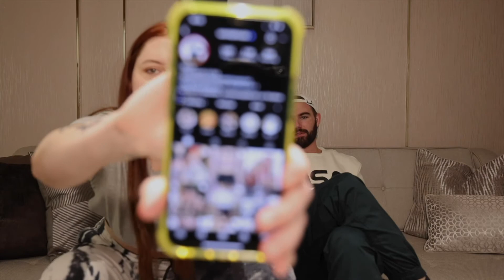Drinking Game with my Husband - this was chaotic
What's up guys! Tyler and I didn't have a whole lot to do this weekend so we wanted to play a fun drinking game to spice up our weekend.  This was a chaotic video to film but it was super fun.  I hope you guys like it!  Let me know if you want to see Tyler in more videos!